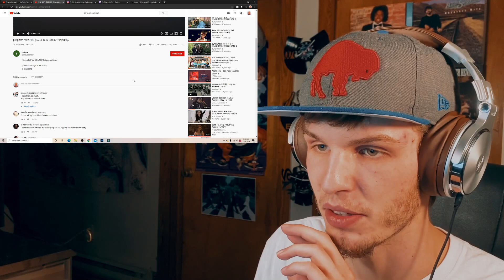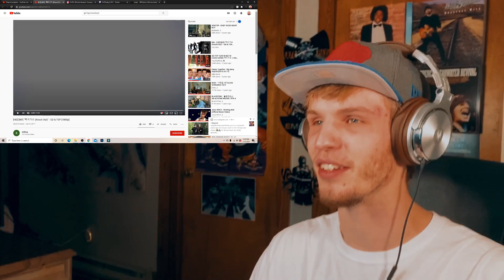G-DRAGON & T.O.P- KNOCK OUT MV + LIVE (REACTION | LYRIC BREAKDOWN!) | YO THIS GOES SO HARD!!!!!!!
Still shooting for 25k by my birthday Aug 12! AIM HIGH